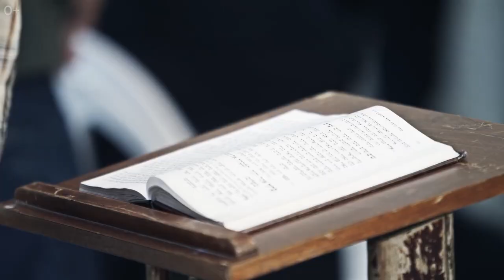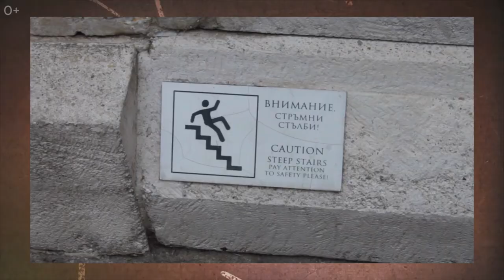7 Древних Городов, куда вы можете попасть в настоящее время!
7 древних городов, куда вы можете попасть в настоящее время!

Сегодня речь пойдет о самых древних городах из ныне существующих, каждый из которых до сих пор является приманкой для туристов и путешественников. Как говорится, древние города будто бы “живут вне времени” и они же обладают самым богатым историческим прошлым. Из некоторых исторических мест, давно покинутых людьми, и основанных за несколько тысячелетий до нашей эры, буквально сыплется песок, но вид каждого из них, несомненно, завораживает.

Но не все города, история которых началась и задолго до нашей эры и в нашу эру, попадают в путеводители. В этом видео мы рассказали лишь о некоторых из самых старых и самых увлекательных городов мира. Конечно же, таких невероятных мест на земле, где непременно стоит побывать, огромное множество. А о каких именно городах пойдет речь, смотрите в видео:

00:00 - О теме ролика
00:26 - Иерусалим, Израиль
01:46 - Иерихон, Палестина
02:48 - Пловдив, Болгария
03:43 - Бейрут, Ливан
04:44 - Сузы, Иран
05:44 - Афины, Греция
06:38 - Чичен-Ица, Мексика